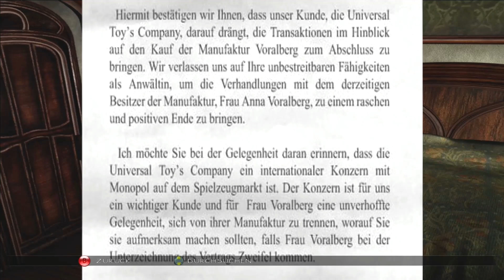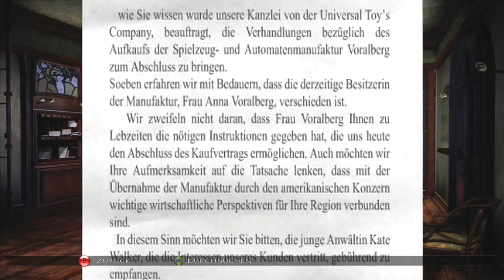Syberia ( Ankunft in Valadilène ) # 1